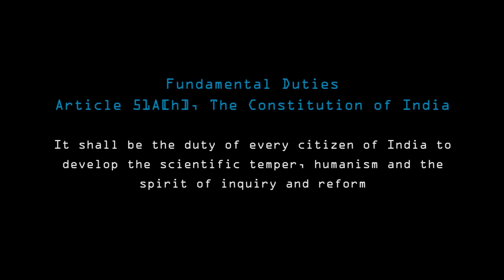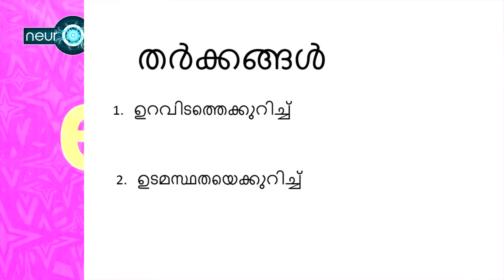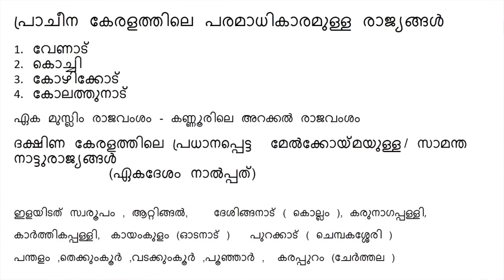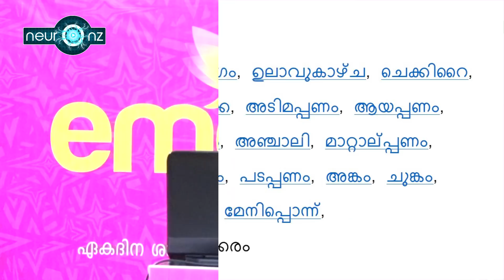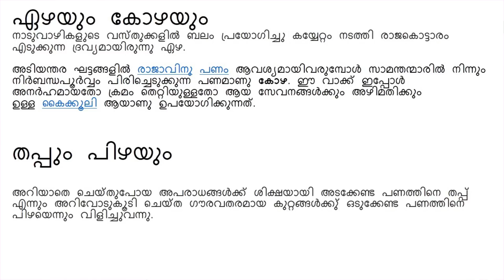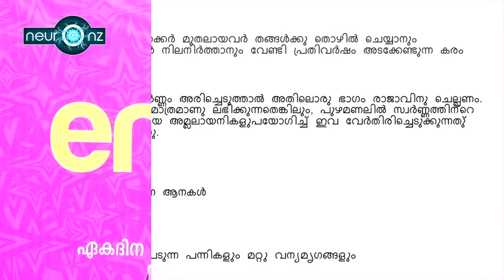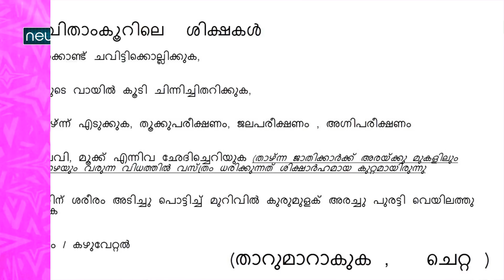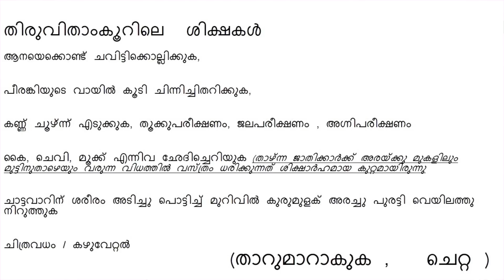നിലവറയിലെ രഹസ്യങ്ങള്‍ (ഭാഗം 2) | നിധിയുടെ ഉറവിടങ്ങള്‍ - Bijumon S.P.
Presentation by Bijumon S.P on 23/06/2019 at PWD Rest House, Pathadippalam, Ernakulam. Program named 'Emerge'19' organised by esSENSE Ernakulam Unit.